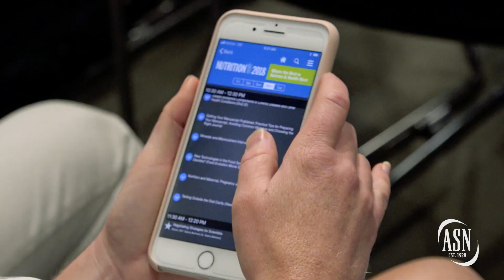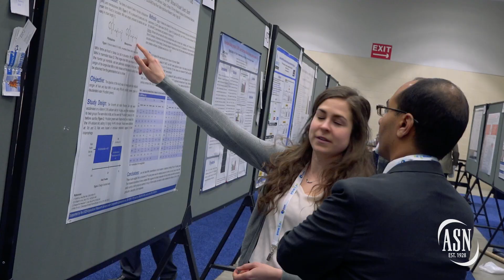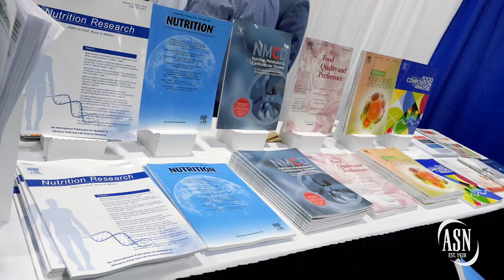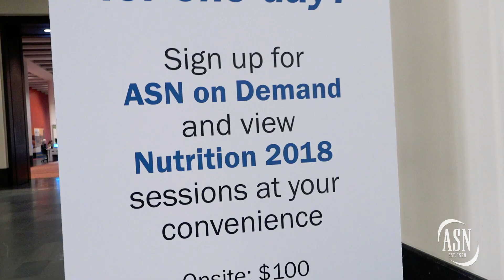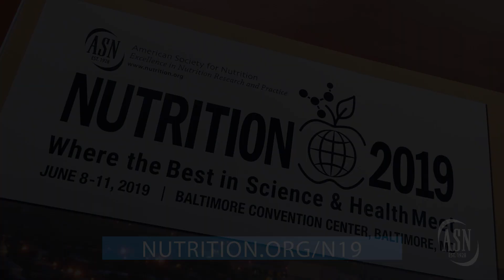Nutrition 2018 Highlights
American Society for Nutrition's Annual Meeting, June 9-12, Boston, MA.